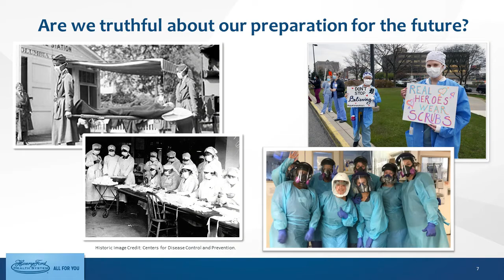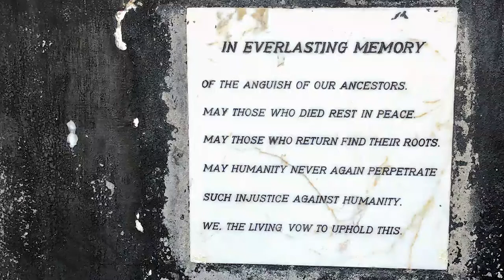Conversation between Kimball Lecturer Carladenise Armbrister Edwards and Richard Baron | 2021 Forum